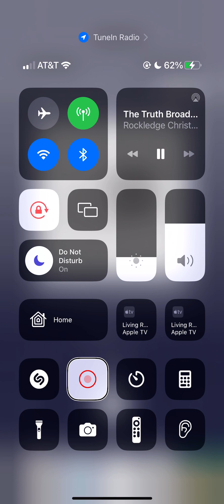Johnny Ramsey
Sermon